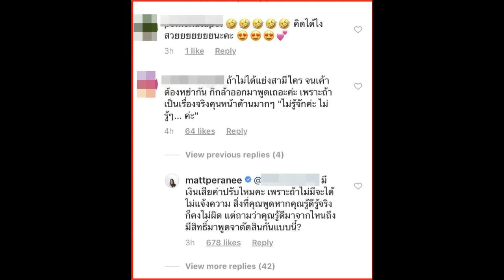แมท ภีรนีย์ จะไม่ทน ตอกกลับชาวเน็ต มีสิทธิ์อะไรมาพูดแบบนี้